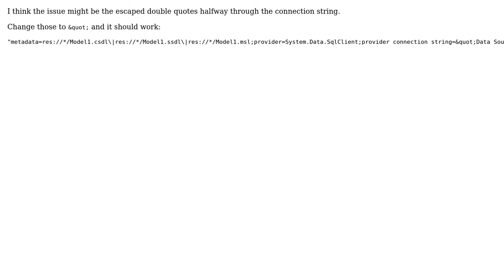keyword user id not supported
With thanks & praise to God, and with thanks to the many people who have made this project possible! | Content (except music & images) licensed under CC BY-SA | Music | Images & others | With thanks to user Swathi Sathya Prakash user JuanR and the Stack Exchange Network Trademarks are property of their respective owners. You are responsible for your own actions.